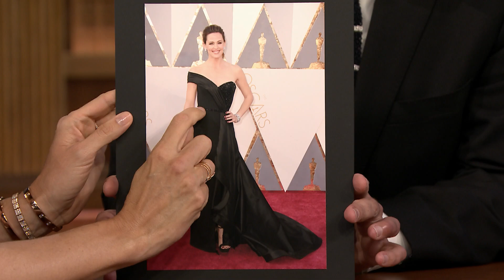Jennifer Garner's Oscar Dress Caused a Big Bathroom Emergency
Jennifer Garner looked stunning in her Academy Awards Versace gown, but it forced her to get super intimate with a friend when she had to pee.